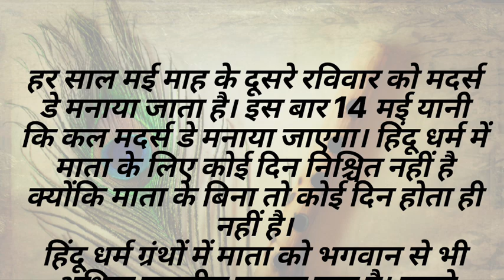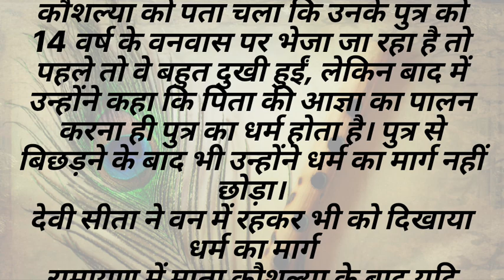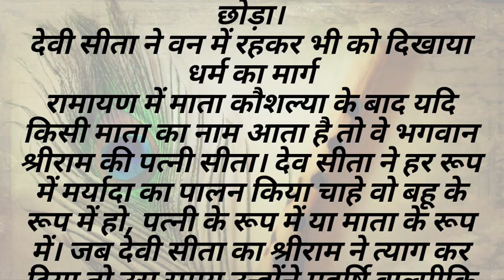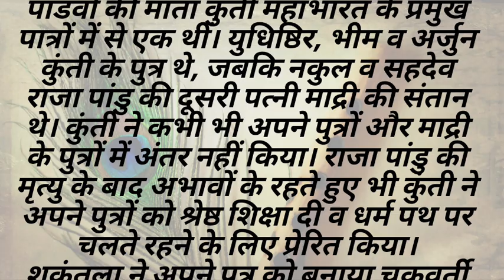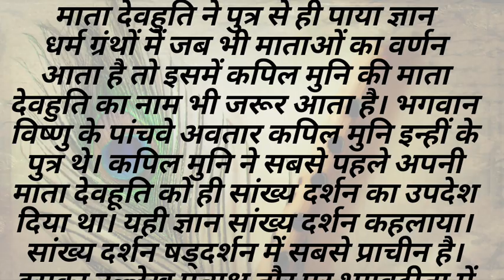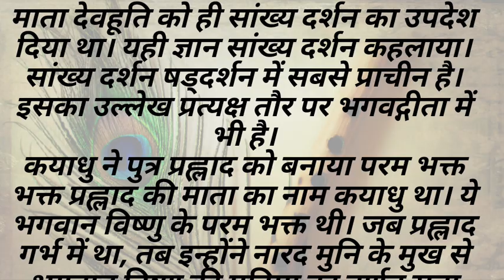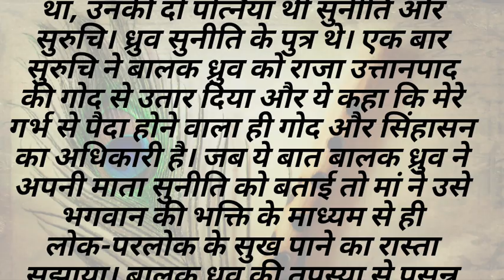Mother's Day Special 2023 | धर्म ग्रंथों की 8 आदर्श माताएं, जंगल और आश्रम में पाला अपनी संतानों को !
Mother day

Kab hai mother's day

Kaise manaye mother's day

hindi kahaniyan instructive stories moral stories motivational context motivational story hindi story hindi sansar hindi gyan kahaniyon ka sansar short stories interesting story